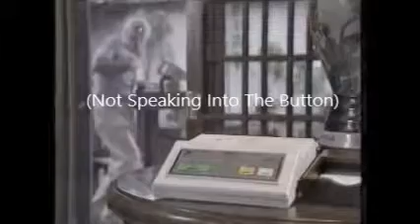Death Call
I've fallen, and I can't get up!